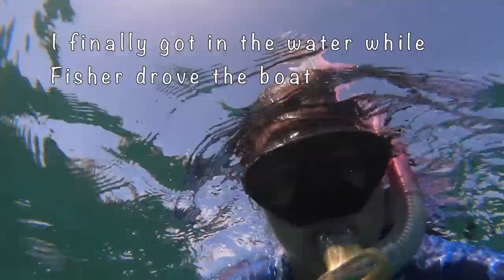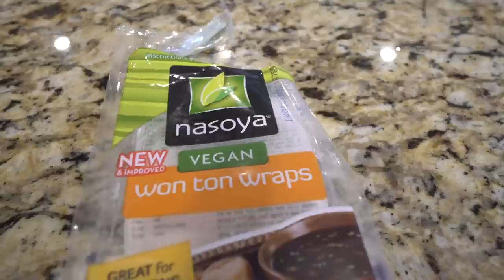LOBSTER Catch and COOK! Crispy Wontons with Florida Lobster!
We go out to try and catch some Florida lobster with my mom, dad, Brother and Viktor! We catch a few and also find a friendly nurse shark! I show you a new recipe with crispy wontons, that turned out delicious!!

Interested in the lobster net?

➤ Favorite Dexter knives: Save 20% using code: Brook20
10in sashimi
8in Narrow

Dive Gear similar to what I use
➤Mares Free Diving Fins
➤Mares Mask
➤Mares Snorkel
➤The fishing boots I wear
➤Snapper venting tool